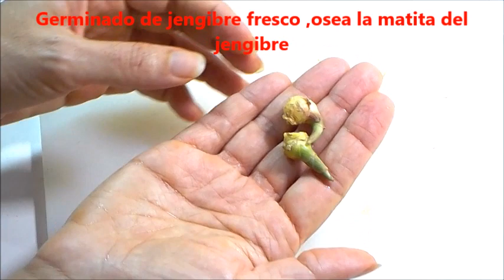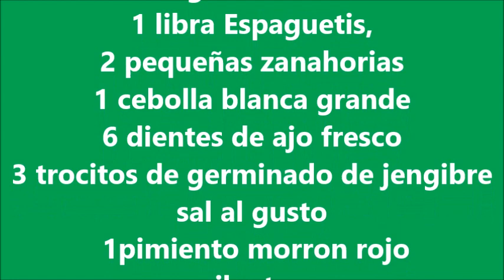Pasta al pesto, Espagueti verde 🍝,pasta con verduras, 🍜🍝,recetas saludables, Espaguetis a mi estilo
Espaguetis verde, espaguetis saludables, a mi estilo, muy sabroso, muy diferente y especial, Pasta verde para cuidar la salud y añadir clorofila a su alimentación, comida saludable ideal para personas que cuidan su salud.

Receta
Ingredientes :
media libra, espaguetis,  1 mazorca de maíz, un manojo de cilantro , 2 zanahoria ,1 cebolla, 6 dientes de ajo , 3 trocitos de germinado de jengibre, 2 tazas de agua, una pisca sal,1/4 de pimiento morrón rojo, 1 taza de queso, 1 manojo de perejil rizado, un manojo de espinacas.
Mirar el video completo para aprender procedimiento de preparación.

tengo una fanpage de facebook , mejor decir pagina de facebook, sigueme y mira mis videos

si me quieres donar algun dinerito te lo agradecere pues me ayuda a filmar mas videos,